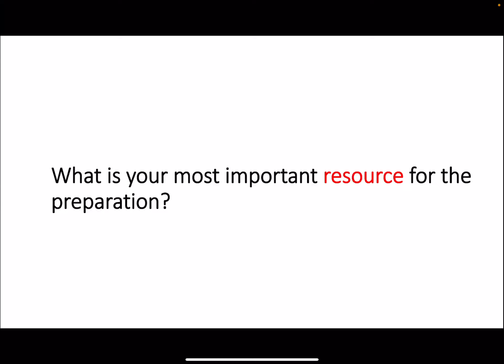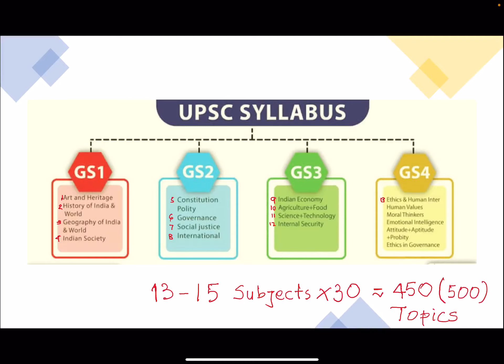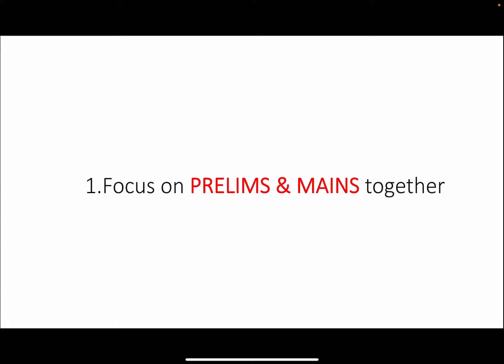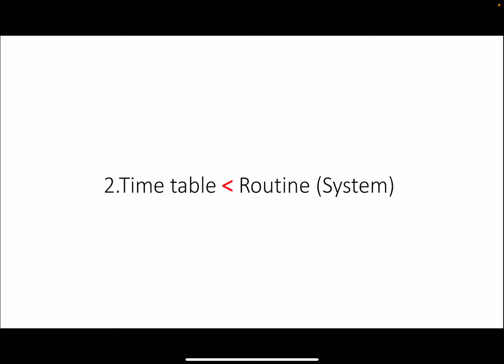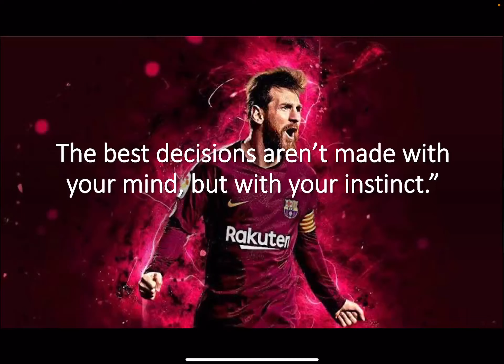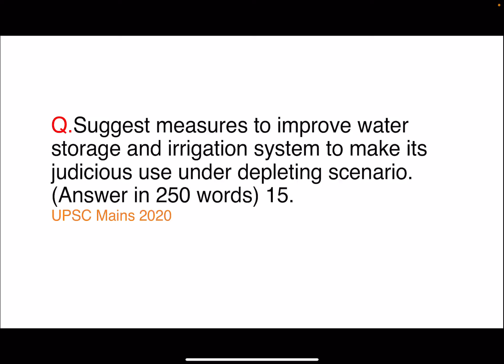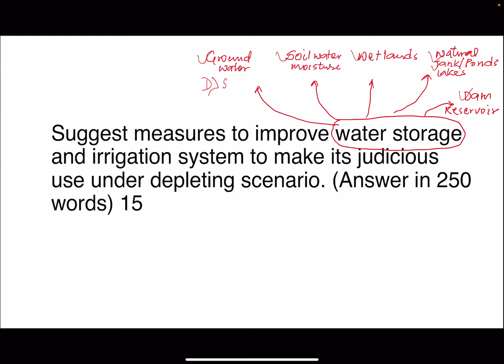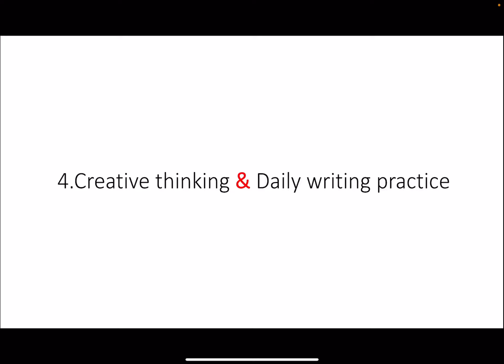UPSC Prelims and Mains Exclusive: Motivation, Strategy and Tips - Part 1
This video will give you some eye-opening examples so that you can have a decisive strategy. Learning to write good answers in the IAS mains exam is as important as preparing the subject material itself. This is because no matter what you have read and studied and practiced, it is what you have written in the answer booklet that matters at the end of the day, here are the exclusive words for UPSC Prelims and Mains Examinations 2021.